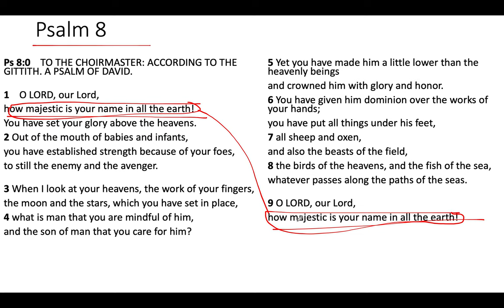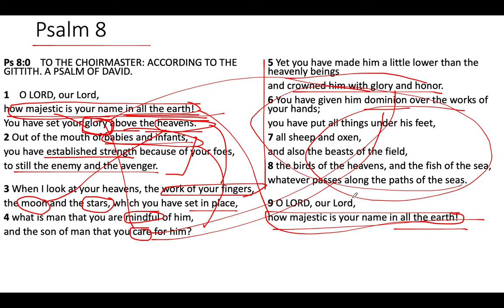Psalm 8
Main Point: God’s name is majestic in all of the earth

Discussion Questions:
1. Describe to one another the majesty of God’s name.
2. Reflect on God’s care for humanity as described in Psalm 8. Let's also discuss God's care for David in Psalms 3-7 and his care for us.
3. How does God’s majestic name inform our understanding of glory?
4. How does the fact that God's name is majestic "in all the earth" challenge our understanding of mission?